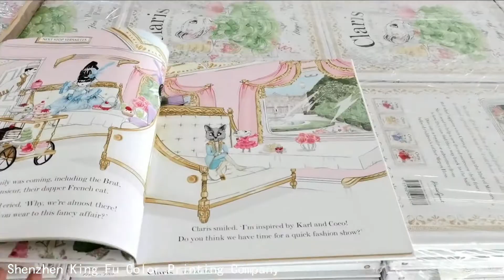It is very cost-effective to mass-produce printed books in China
One of our clients published a series of this book, a very popular children book in Australia, and we printed tens of thousands of books for every title book for this publisher, do you know how cost effective to print mass books in China? just feel free to cotact me for more details :)

We custom produce your books/box, let your concept become to a quality physical book:)

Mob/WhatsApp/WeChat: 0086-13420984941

Offset printing quality books with reasonable price in China King Fu Printing.

Get your books printed by our company, we won't let you down:)